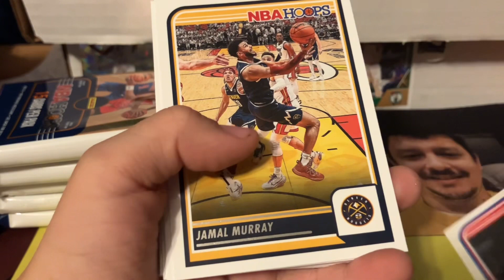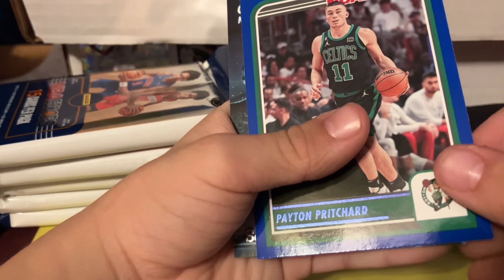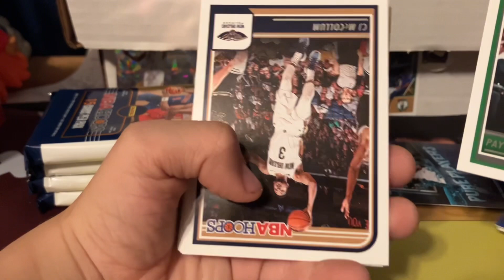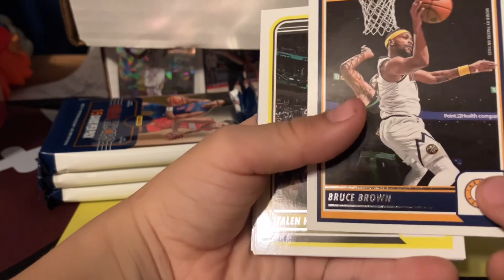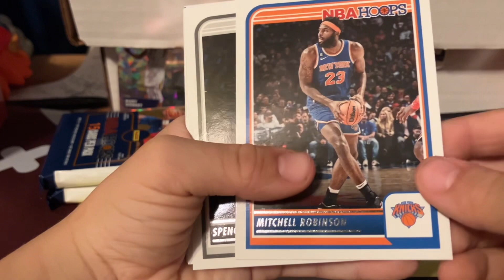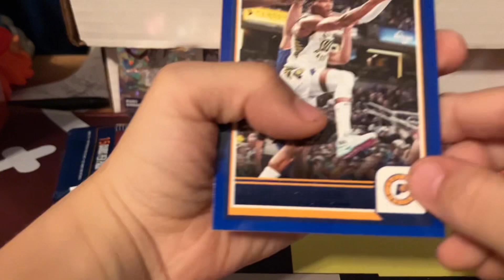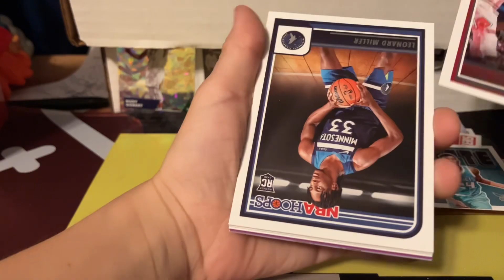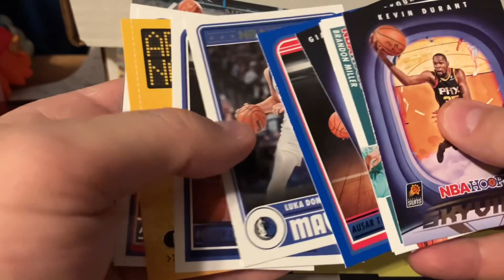🔎🏀 Wemby Hunting Round 2 Birthday Edition! 2023 Hoops Blaster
In this youtubevideo Micah is ripping a 2023 Nba Hoops Blaster Box in search for victorwembanyama rookie cards! This is our second opening of hoops blaster! Alot of great rookies this year and we are hoping to hit the top one!

🥳🏀 Our Search for Wemby Begins! 2023 Hoops Blaster Box!